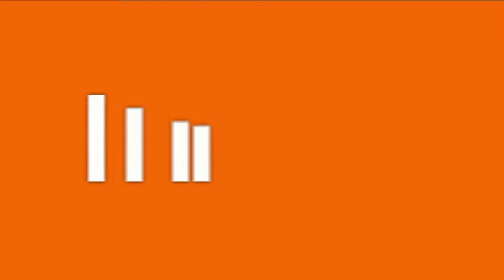MON-DROIT-AU-LOGEMENT-SORAYA LA FRANCAISE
Elle vit dans le square avec son mari malien. De galère en en galère, elle s'est retrouvée sous une tente avec son mari et son enfant qu'elle nous cache par peur que les services sociaux lui prennent.